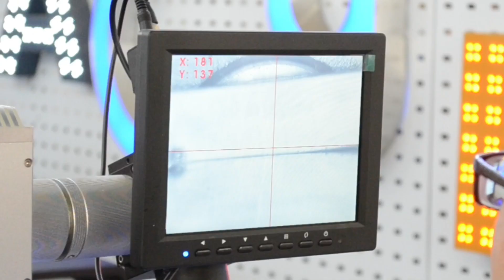Laser Welding Machine